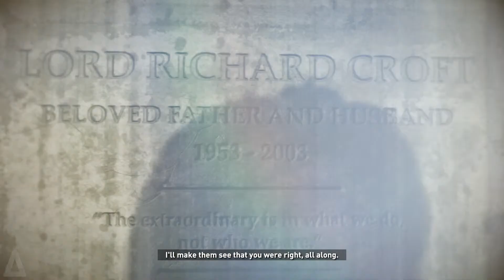Rise of the Tomb Raider 20 year Celebration Walkthrough Gameplay Part 7 No Commentary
Walkthrough Gameplay

Rise of the Tomb Raider is a 2015 action-adventure video in which players control Lara Croft, who is on a quest to discover the legendary city of Kitezh. Combat is a major gameplay mechanic; Lara has a large variety of weapons at her disposal (including assault rifles, shotguns, and pistols), some of which have an alternate firing mode. Players may also utilize stealth to progress through portions of the game, using bows and arrows to take out enemies, creating distractions to draw enemy attention away from Lara, or hiding in bushes to evade enemies. Lara can use the environment to fight enemies, shooting explosive barrels, tearing down rope-wrapped structures with rope arrows, or ambushing enemies from high ground.

PLAY ON : MSI GP65 Leopard
Core i7 | RTX 2060 | 16 GB RAM